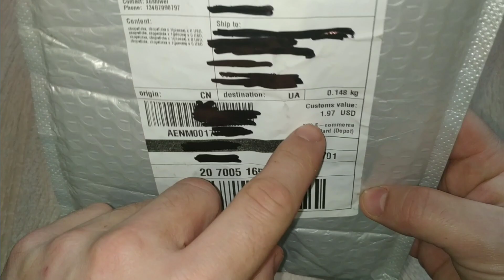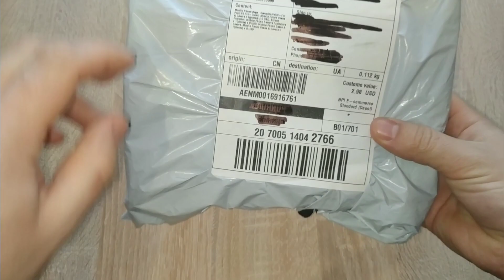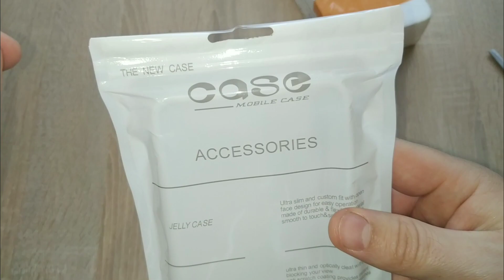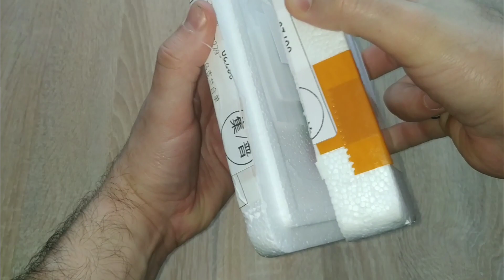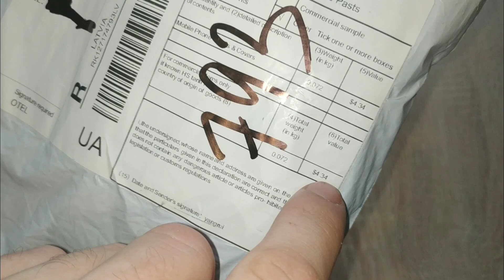🎁КРУТІ ПОСИЛКИ З САЙТУ ALIEXPRESS / РОЗПАКОВКА І ОГЛЯД ТОВАРІВ З КИТАЮ🇨🇳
Суші палички- пара по 1.66💵
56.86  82%OFF | 1 Pair 316 Stainless Steel Chopsticks Non-slip Chinese Chopsticks Home Metal Chopsticks for Food Sushi Sticks Kitchen Tableware
Бампери -
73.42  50%OFF | For Xiaomi POCO F5 Pro Case Soft TPU transparent plating Slim protective Back Cover Cases For Xiaomi POCO F5 F5Pro Phone Shell
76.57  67%OFF | Shockproof Phone Case For Poco F5 Pro F4 GT F3 X3 X5 Pro Soft Phone Back Cover
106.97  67%OFF | For POCO F3 F4 Transparent Shockproof Silicone Bumper Case POCO F5 Pro Solid Color Matte Clear Cover
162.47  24%OFF | Ultra-thin Transparent Shockproof Phone Case For Xiaomi Poco F5 Pro Redmi K60 Pro Soft TPU Frame Hard Plastic Protective Cover
Скло на блок камер -
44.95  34%OFF | Camera Len Film for Xiaomi Redmi K60 Pro K60E Tempered Glass Camera Lens Protective Protector for Xiaomi Poco F5 Pro F5Pro